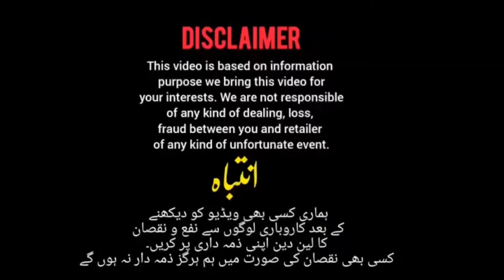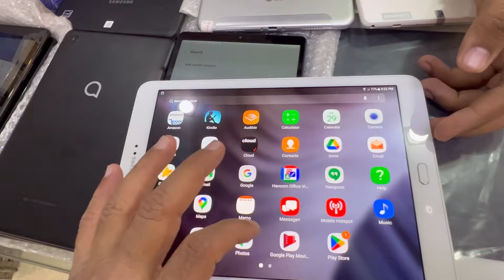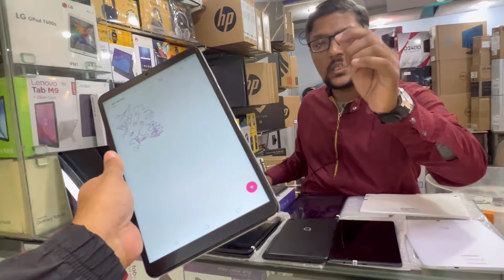Cheap price Tablets Lenovo , Alcatel, Samsung A7 lite, LG Gpad, Redmi Pad SE, | imran immo vlogs